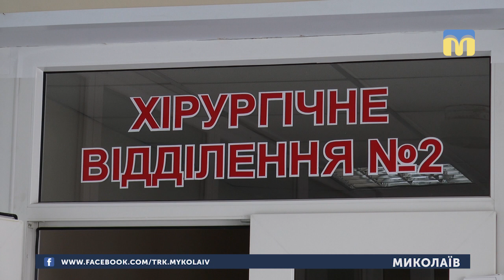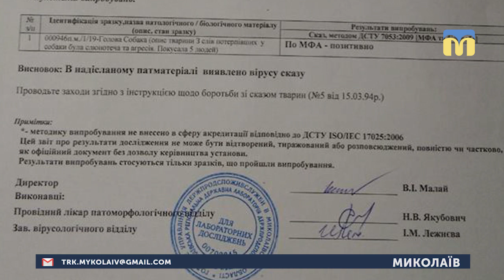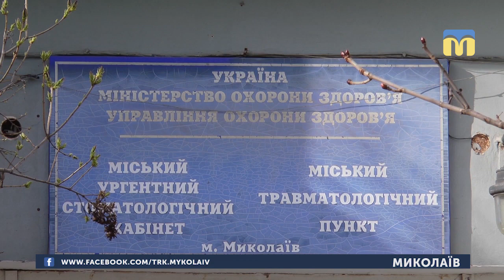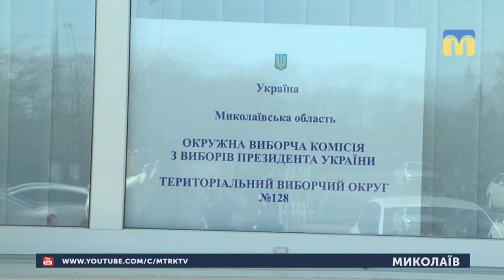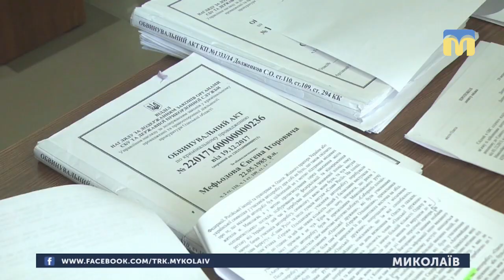29.03.2019. Новини. 20:50